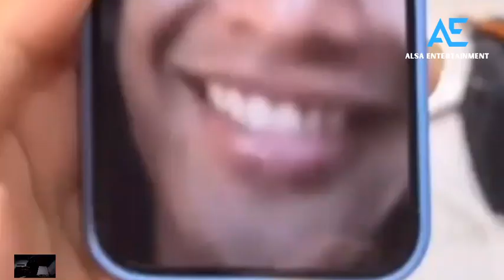CIE ADA YANG KANGEN❗PRATAMA ARHAN VCALL AZIZAH SALSHA LAGI PIJAT BADANNYA LAGI SAKIT